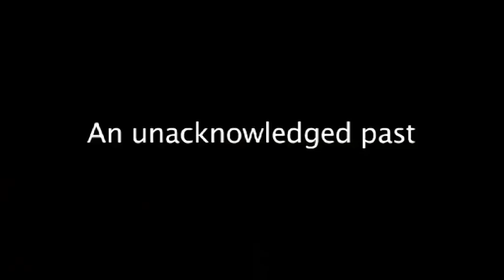Rouja Lazarova (Bulgaria) - Remembering Communism - 1/2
Rouja Lazarova : "What kind of school would teach lies to its pupils all their life? You wake up when you're forty and realize you don't know anything"

They are from countries like Poland, Latvia, Bulgaria or Slovenia. They are 40, 60 or over. They left their countries long before 1989 or just after the fall of the Berlin Wall. In twelve filmed interviews, they tell us about their experiences of life under communism. This series of videos ends with an account on West Berlin, a city within two walls.